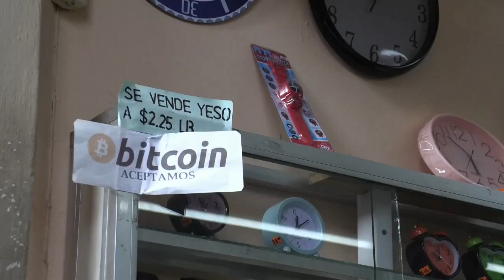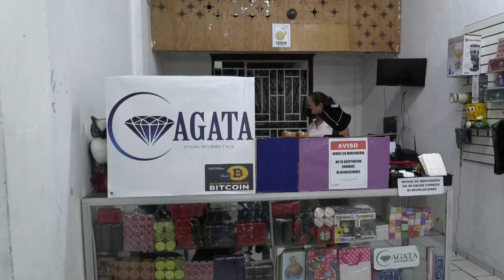El Salvador cumple un año de adopción del bitcóin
La adopción del bitcóin como moneda de curso legal en El Salvador, que se convirtió en la principal apuesta económica del presidente Nayib Bukele, cumple un año sin que se hayan materializado la mayoría de expectativas generadas y con criticas de opacidad.

Con la aprobación y entrada en vigor de la Ley Bitcóin, El Salvador se convirtió en el primer país del mundo en tenerla como moneda, así como en una especie de laboratorio de los criptoactivos.